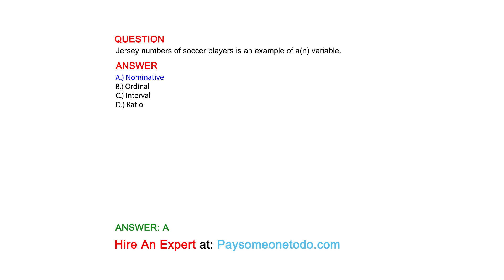Jersey numbers of soccer players is an example of a(n) variable.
QUESTION

ANSWER
A.) Nominative
B.) Ordinal
C.) Interval
D.) Ratio